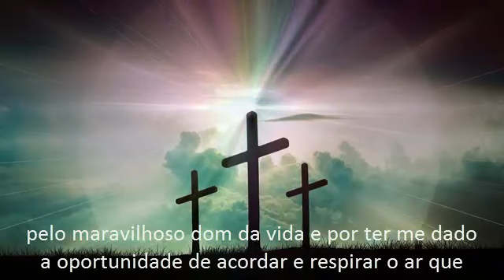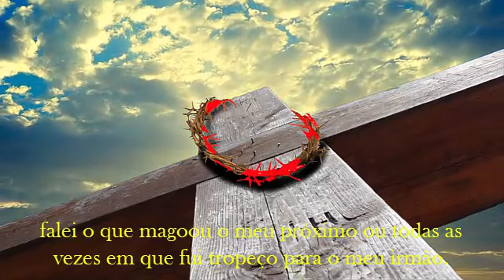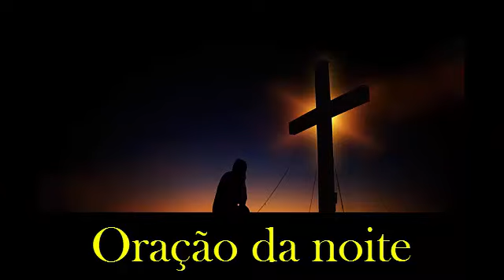Oração da noite - 04/09/2021 (21:00h)